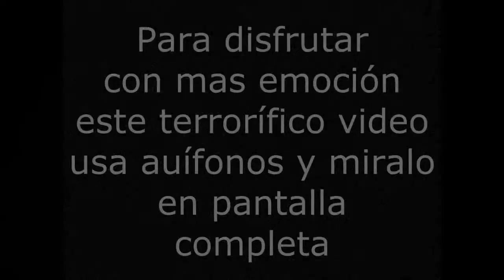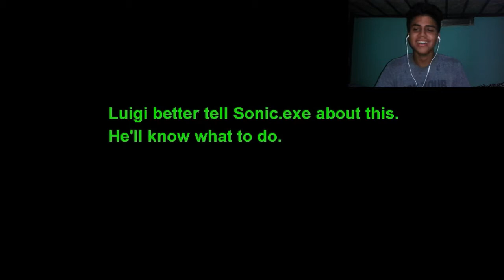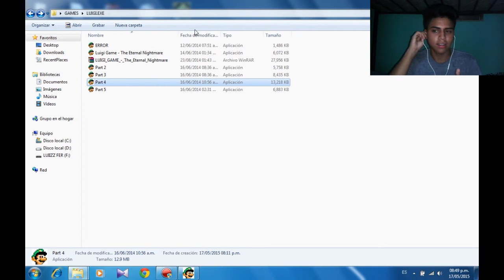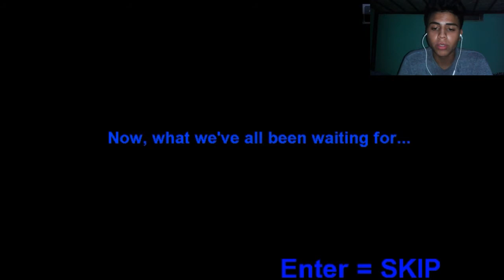JUEGO TERRORIFICO - LUIGI.EXE - Paarla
UN VIDEO CADA SEMANA LEL

+IGNORAR ESTO+

LUIGI.EXE
LUIGI GAME.EXE - THE RETURN - TO BE CONTINUED?!
Luigi.exe
SONIC.EXE
P.T. EL JUEGO MAS TERRORIFICO DEL MUNDO!
Nicky Jam - Juegos Prohibidos | Video Oficial | @NickyJamPr
SONIC2.EXE
[SFM] Tails in Lights Out (Sonic.exe)
NO VEAN ESTO ANTES DE DORMIR D: | SONIC.EXE - JuegaGerman
SONIC.EXE MOD - Creepypasta de Sonic en minecraft! - Minecraft mod 1.7.10 Review ESPAÑOL
MARIO.EXE
Pikachu.exe
PIKACHU.exe
UHCAKIP.EXE POKEMON DEATH VERSION 2 - HAUNTED PIKACHU!
UN JUEGO MUY TERRORIFICO | Pizza Delivery 2 - JuegaGerman
ME ORINE DE MIEDO D: | Jeff The Killer
FIVE NIGHTS AT FREDDYS 4
MORTAL KOMBAT X
iTownGamePlay ✮Terror&Diversión✮
FIVE NIGHTS AT FREDDY'S THE MOVIE TRAILER (No Oficial) - (Vídeo-Reacción) iTownGamePlay